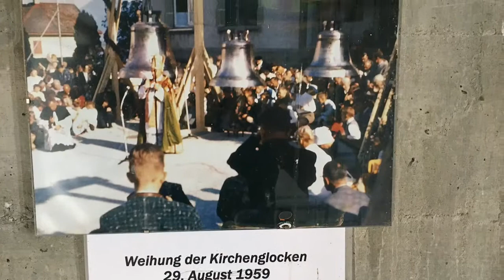Rebstein (SG): Geläute Der Kath Kirche St.Sebastian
Es läuten die 5 Glocken der Pfarrkirche st. Sebastian in Rebstein.
Glocke 1:
Ton: C'
Giesser: Emil Eschmann Rickenbach
Gussjahr: 1959
Gewicht: 2500kg
Durchmesser: 163cm
Stifter: Gebr. Keel notkers

Glocke 2:
Ton: es'
Giesser: H.Rüetschi & co, Aarau
Gussjahr: 1888
Gewicht: 1500kg
Durchmesser: 133cm
Stifter: X

Glocke 3:
Ton: f'
Gussjahr: 1959
Gewicht: 700kg
Durchmesser: 104cm
Stifter: X

Glocke 4:

Ton: as'
Gussjahr: 1959
Gewicht: 420kg
Durchmesser: 87cm
Stifter: X

Glocke 5:

Ton: c''
Giesser: Rüetschi &co Aarau
Gussjahr: 1888
Gewicht: 250kg
Durchmesser: 78cm
Stifter: X

Die alte Kirche brannte 1956 durch ein Kurzschluss völlig aus, doch der Turm wurde nicht vom Brand betroffen. Am 16. April 1959 sprengte man die Grundmauern der alten Kirche, Der alte Kirchturm blieb innerlich bis unter die Glockenstube mit den alten Holztreppen bestehend. Anschliessend begann man mit dem Neubau der heutigen Kirche.
Die 2 Rüetschi Glocken stammen noch aus der alten kirche, die 3 von Emil Eschmann 1959 gegossenen Glocken nach dem Neubau der heutigen Kirche und Umbau des kirchturmes Aufgezogen (29. August 1959)

Das alte Geläute war gestimmt auf: es‘ g‘ b‘ c“ wobei die g‘ und b‘ von Rüetschi eingeschmolzen wurden.

Aufnahmegerät Film und Ton: Iphone 6s ohne Zubehör

Vielen herzlichen Dank an den tollen Messmer, für die Zeit und allen ausführlichen Erklärungen.